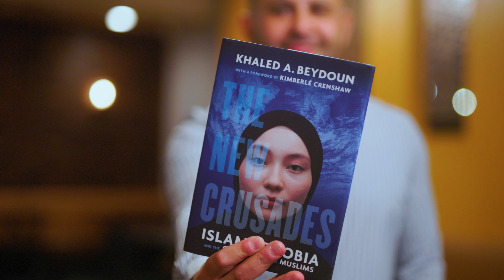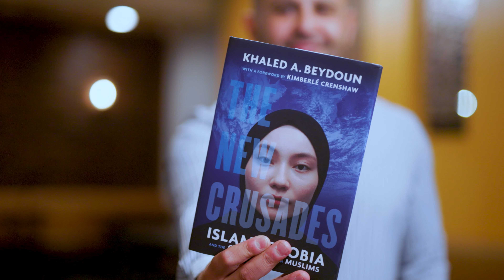Community Reflections with Khaled Beydoun - The Impact of Global Islamophobia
In this episode of Community Reflections, CAIR Oklahoma Executive Director Adam Soltani and Law Professor and Author Khaled Beydoun, discuss the the impact of Islamophobia on the world.